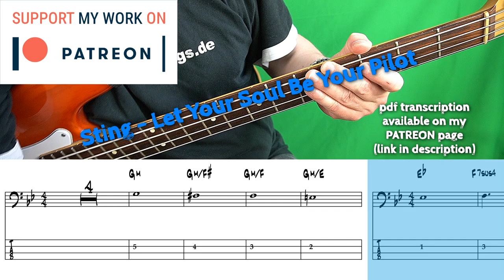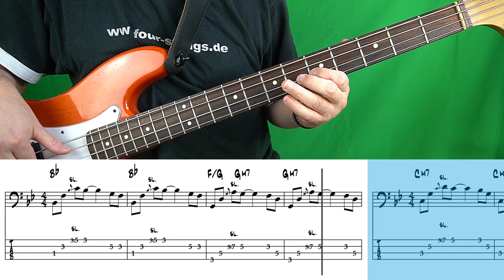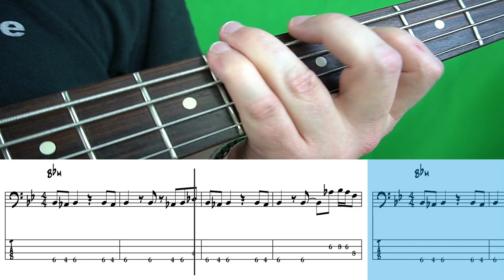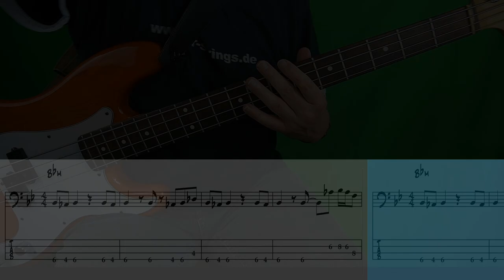Sting - Let Your Soul Be Your Pilot (Bass cover with tabs)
Happy 70th birthday to Sting.
This is the final video of the Sting Celebration Week with a 7 of my favourite Sting basslines.